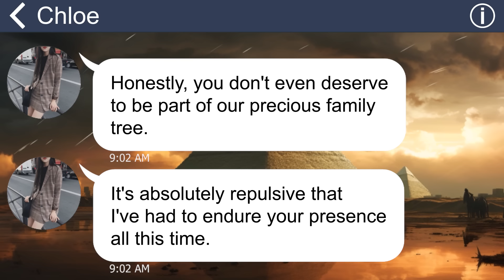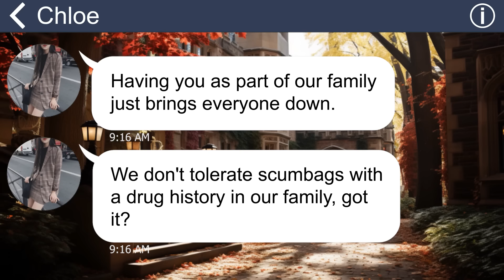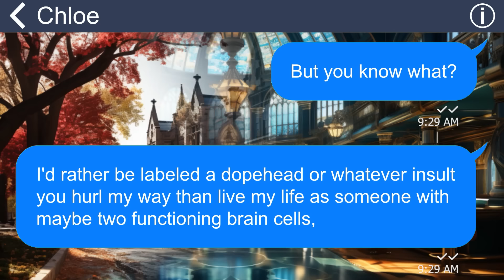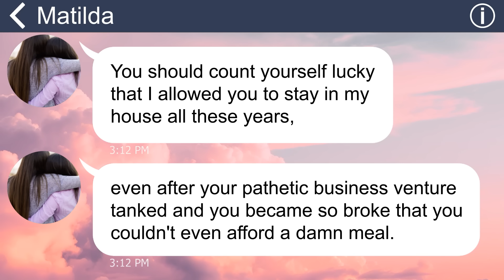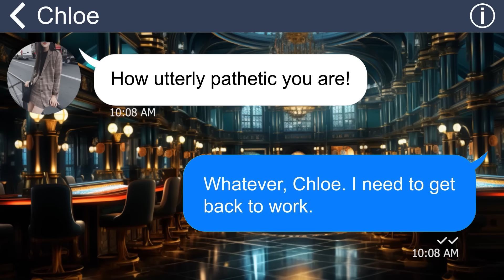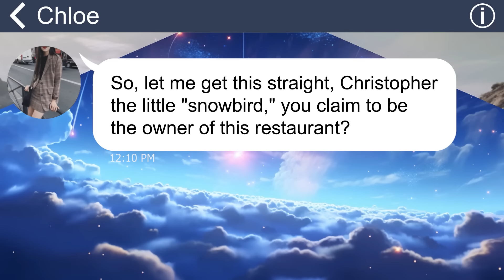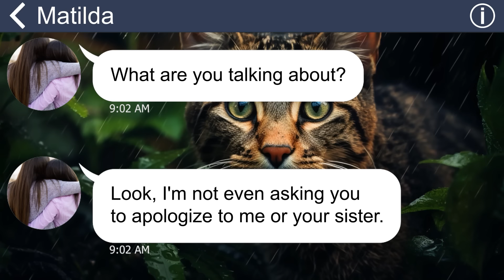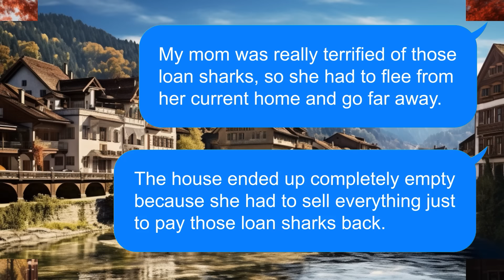[Apple] My sis call police to arrest me - a drug addict at her wedding, but this is restaurant I own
Summary: "To my surprise, my sister suddenly insisted that I leave our house, accusing me of being a drug addict and a burden. As if that wasn't enough, my mom shocked me even more by making an unimaginable request—she asked me to loan her $200,000”.